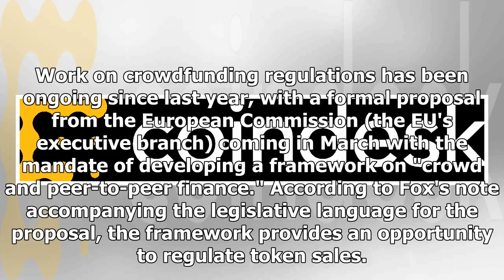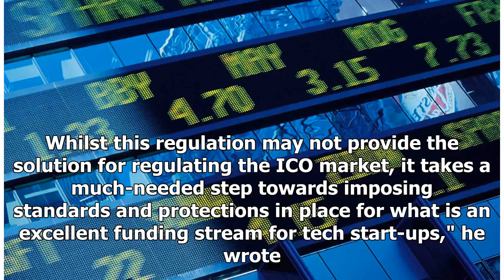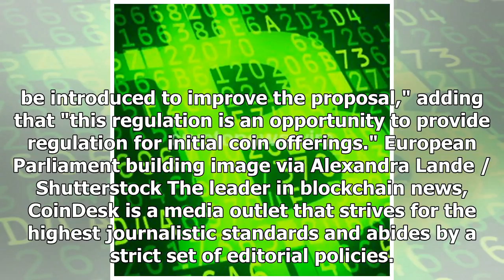EU Lawmaker Wants to Include ICOs in New Crowdfunding Regulations